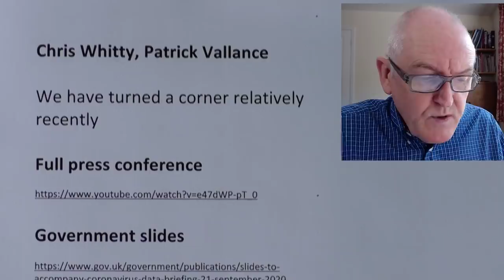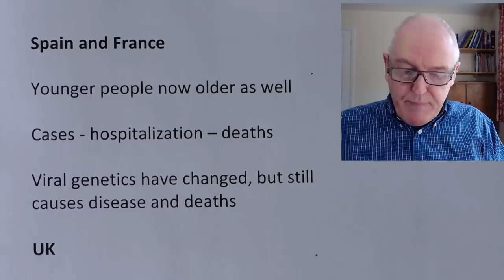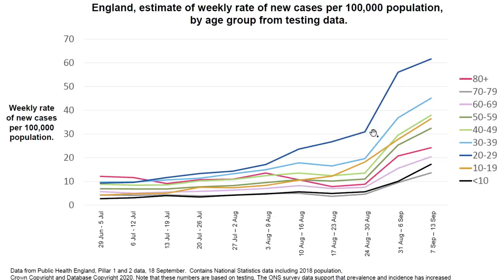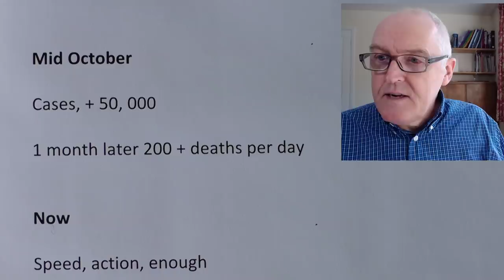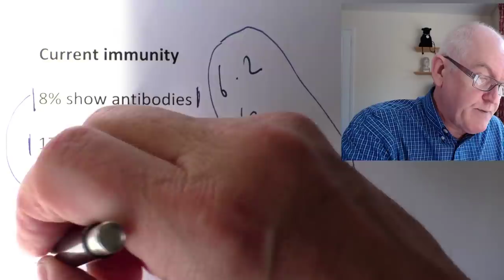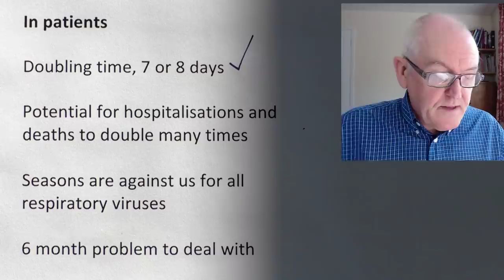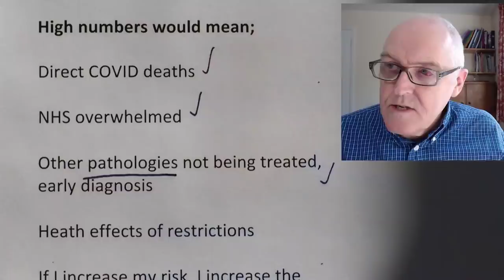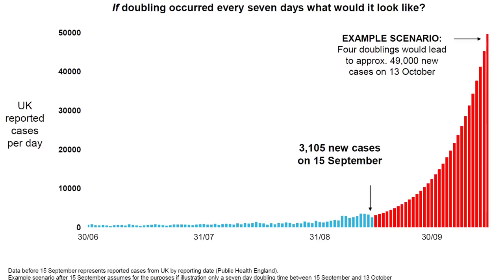UK has turned a coronavirus corner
We have turned a corner relatively recently
Chris Whitty, Patrick Vallance

Full press conference

Government slides

Transcript

Droplets, aerosols, surface contacts

Hands face space

Limit the number of our contacts

Reduce contacts in closed spaces, crowds, poor ventilation

Reduce contact with infected people, isolation

Spain and France

Younger people now older as well

Cases - hospitalization – deaths

Viral genetics have changed, but still causes disease and deaths

UK

Increases in all age groups

Not just more testing

ONS data

Proportion of tests positives increasing

+ 6,000 = 70, 000 currently have infection

App data

Doubling every 7 days

Mid October

1 month later 200 + deaths per day

Now

Speed, action, enough

Current immunity

8% show antibodies

17% in London

3 million people

Most not protected

Geographical spread

Varies but essentially all over

Clusters have been getting bigger

Increasing everywhere

In patients

Doubling time, 7 or 8 days

Potential for hospitalisations and deaths to double many times

Seasons are against us for all respiratory viruses

6 month problem to deal with

Collective problem

No evidence the virus is milder than April

Mortality will be similar to what we have seen, slightly lower

High numbers would mean;

Direct COVID deaths

NHS overwhelmed

Other pathologies not being treated, early diagnosis

Heath effects of restrictions

If I increase my risk, I increase the risks to others

Reducing individual risk, hands face space

Isolation

Break unnecessary links between households, work and social

Science

Vaccines

Many vaccines generate an immune response

First half of next year